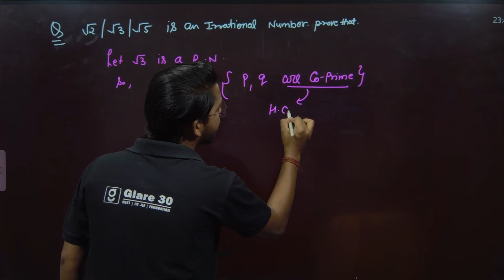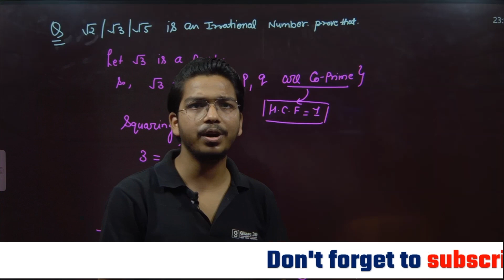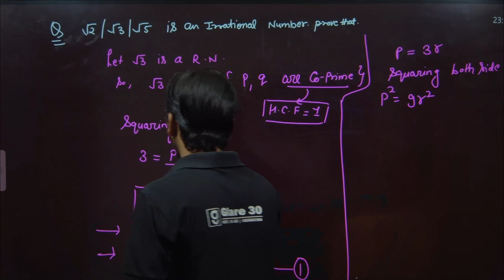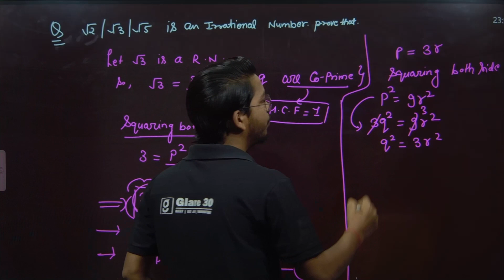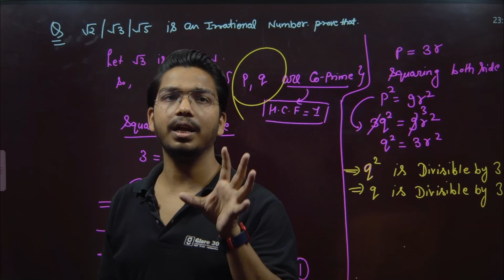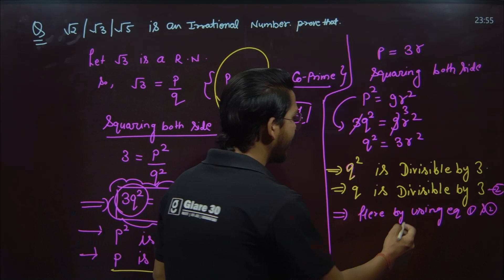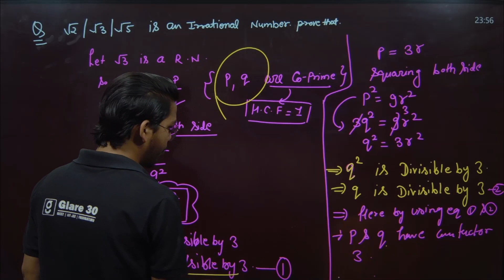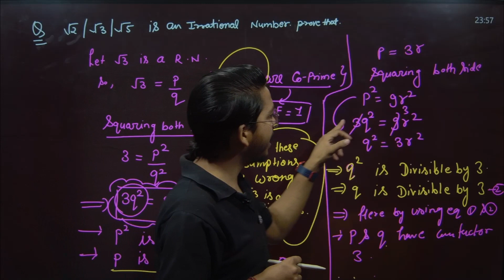Prove Root 2 / Root 3 / Root 5 Irrational? Class 10th MATHS Board Exam @glare30_Academy